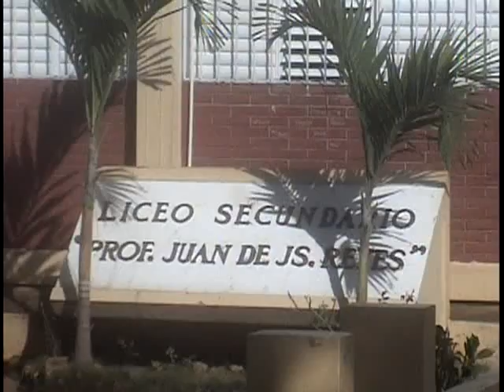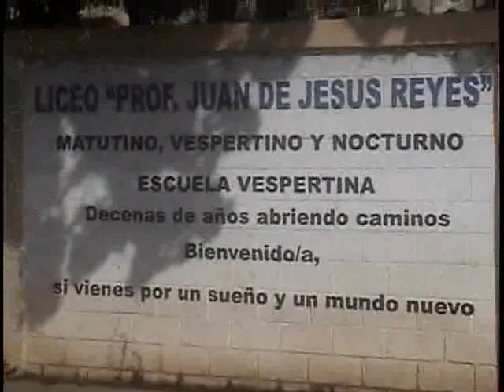realizan operativo de limpieza en el liceo juan de jesus reyes